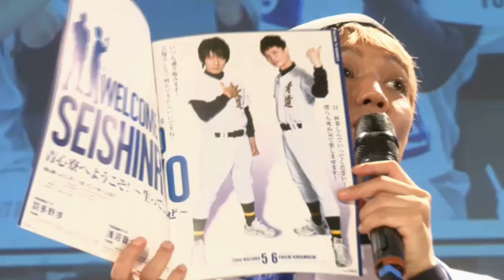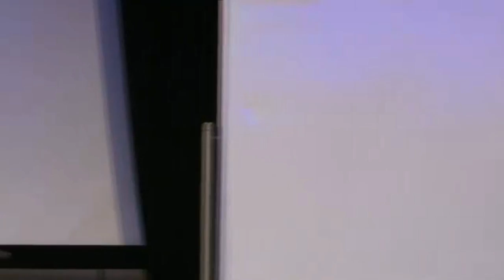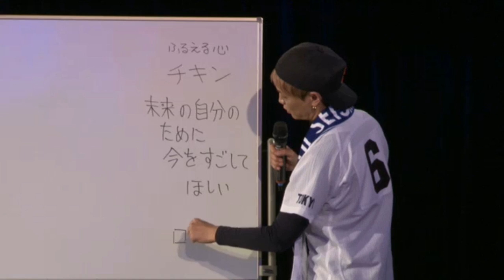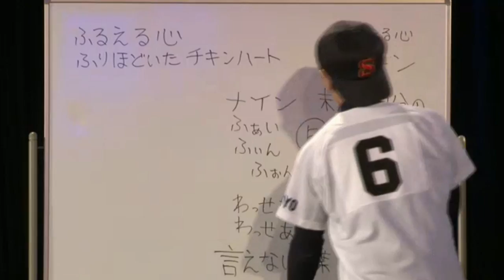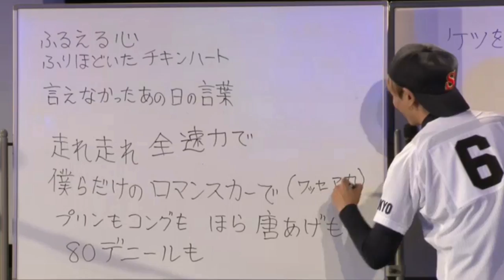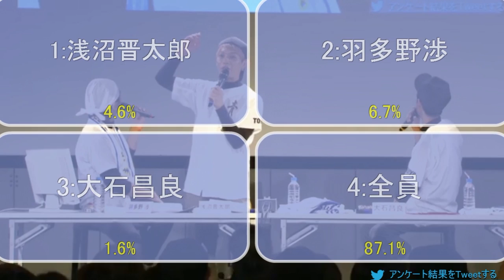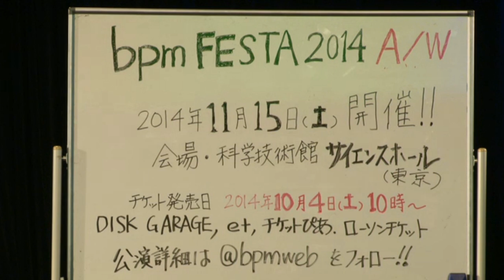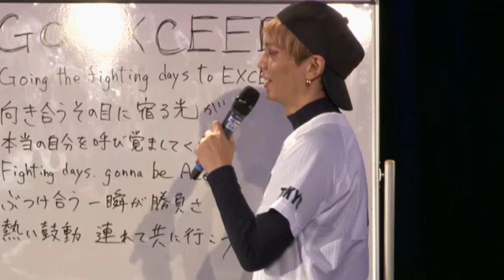青心寮へようこそ！～生ってこーぜ～公開ニコ生スペシャル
■出演
浅沼晋太郎（倉持洋一役）羽多野渉（増子透役）
‹ゲスト›大石昌良
ブロック回避のためカットしたオールスターダイジェストムービーはこちら
■番組紹介
テレビ東京系にて絶賛放送中のTVアニメ「ダイヤのA」の
月1回（予定）のレギュラー番組が誕生！
その名も「青心寮へようこそ！～生ってこーぜ！～」です！
出演は主人公沢村栄純のルームメイトでもある、
倉持洋一役・浅沼晋太郎さん、増子透役・羽多野渉さんです。

新情報やコラボ情報、ユーザー参加型のものもあったり？！
時にはロケにも行っちゃうかも？！
■リンク
TVアニメ「ダイヤのA」オフィシャル
Twitterハッシュタグ　⇒